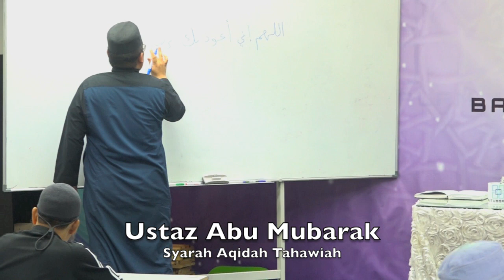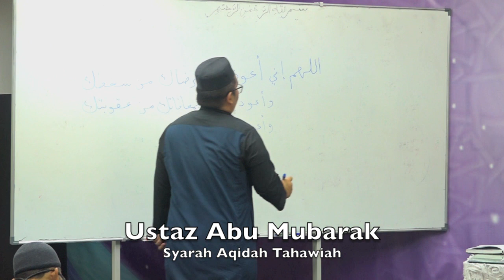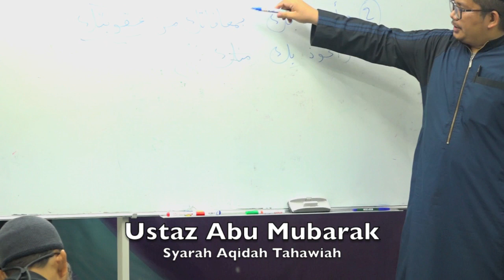20181217 Ustaz Abu Mubarak : Syarah Aqidah Tahawiah